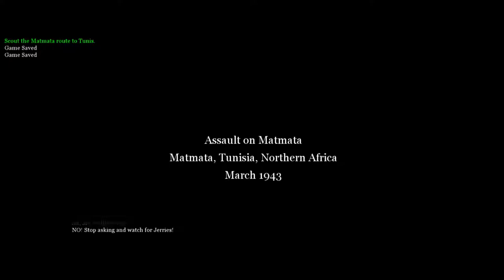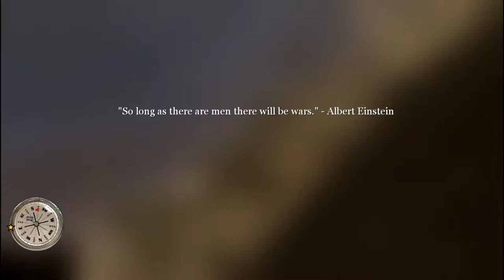Let's play COD 2 Back 2 Fronts Mod Part 13 - Smoke and airplanes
In this episode I have a serious debut with enemy airplanes and smoke grenades.